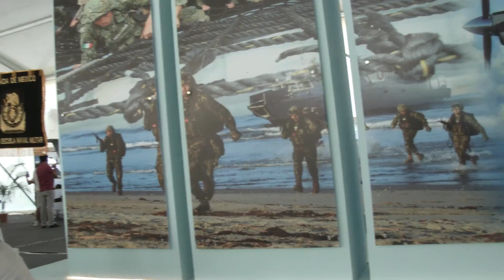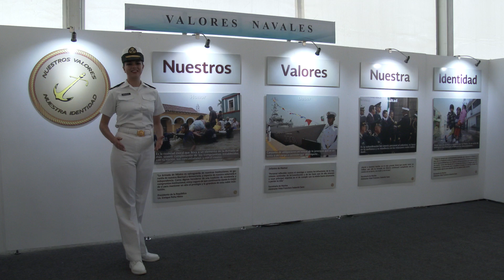EXPOMAR 2017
Así iniciamos la EXPOMAR2017 en el Palacio Municipal de LázaroCárdenas, Michoacán; estaremos hasta el 4 de junio ¡No faltes!